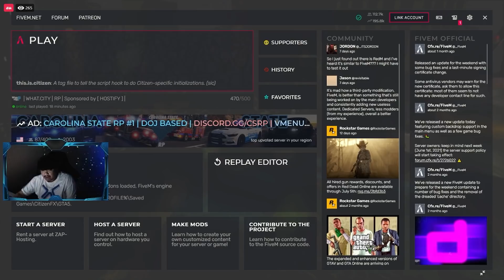เมื่อบิลลี่พูดเรื่องของเล่นเฟสชนกับอันเดอร์กราวน์ ก่อนคุยสตรอมรวมกับเก็ทเธอร์ | GTA V | WC EP.2754